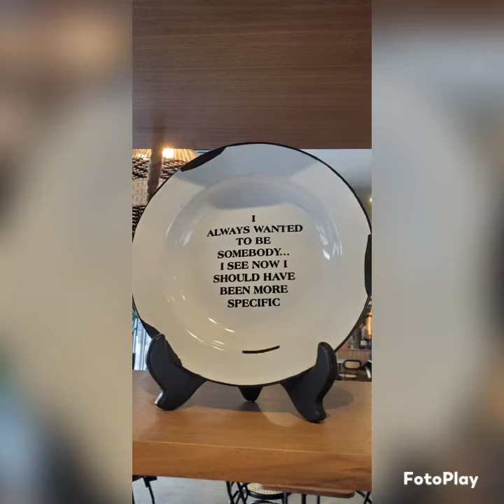February 20, 2023